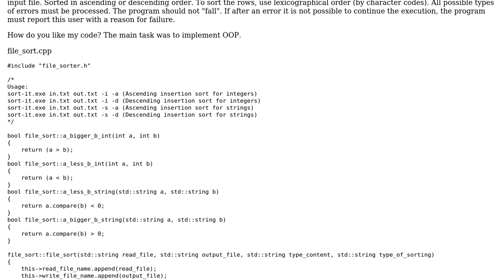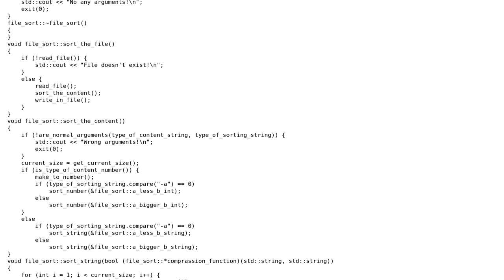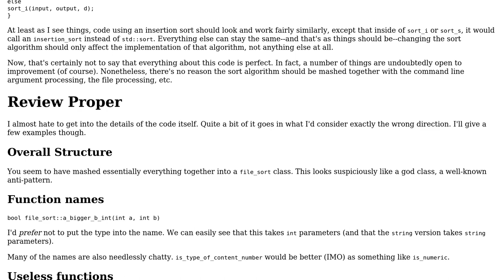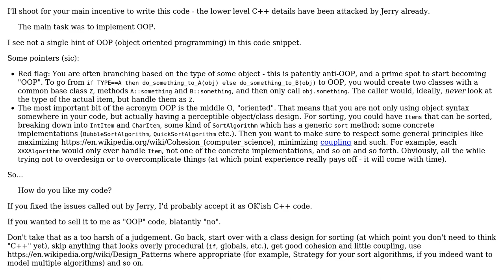Code Review: Insertion sort with high OOP and error processing (3 Solutions!!)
Code Review: Insertion sort with high OOP and error processing

With thanks & praise to God, and with thanks to the many people who have made this project possible! | Content (except music & images) licensed under CC BY-SA | Music | Images & others | With thanks to user ? user Jerry Coffin user AnoE user 200_success and the Stack Exchange Network Trademarks are property of their respective owners. You are responsible for your own actions.